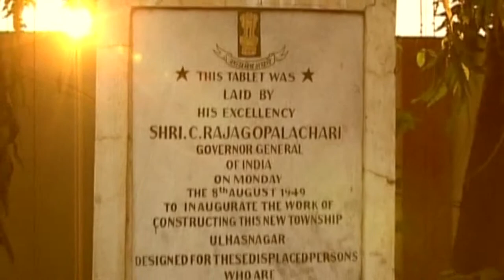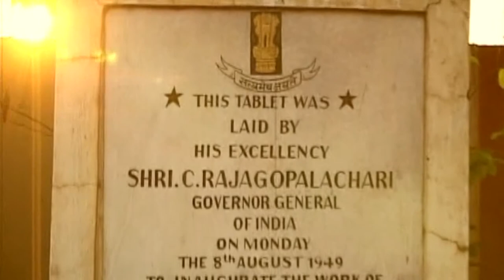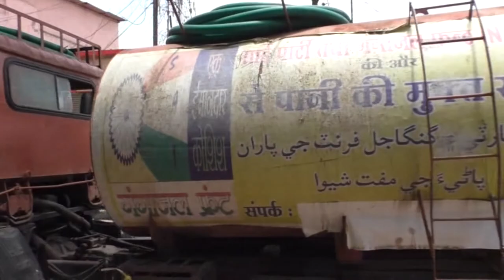उल्हासनगर में भोलेनाथ के १६ सोमवार व्रत का उद्यापन & many more news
Vishweshwar mandir mei dharmik karyakaram, Mata Rukmani Devi sanstha ka ghun gaurav puruskaar, Vishesh Swasth camp ki Jaankari, Dance Workshop ka aayojan, Anand Ramayan Katha ka aayojan, Prabhat pheri ka aayojan, Birthday of To ny Sai Ji, Ghop Ashtmi ki Mahima, Nakseer ke kaargar upaye